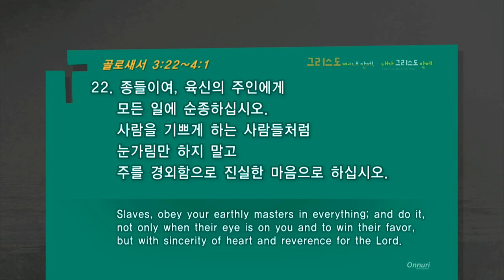"어떤 태도로 살 것인가?" 2018년 05월 27일 온누리교회 SNS 청년부 원유경 목사 설교(기도회 포함)